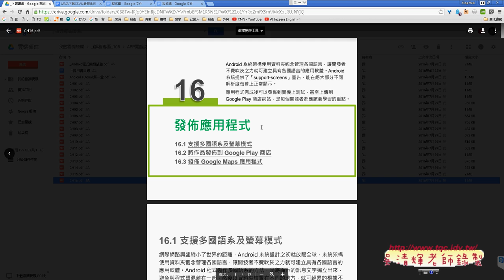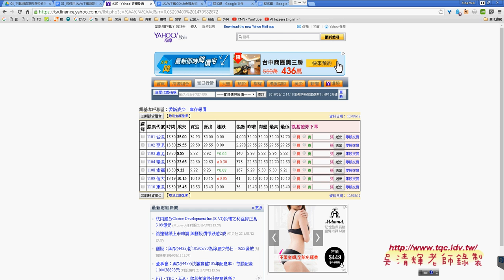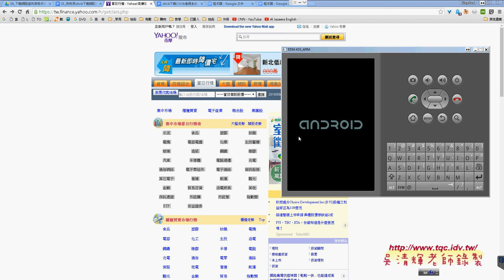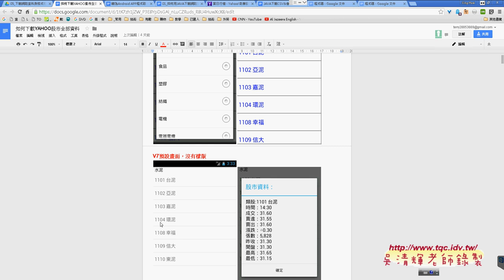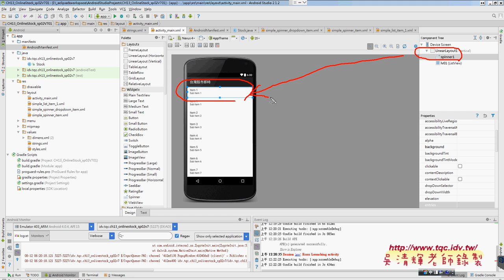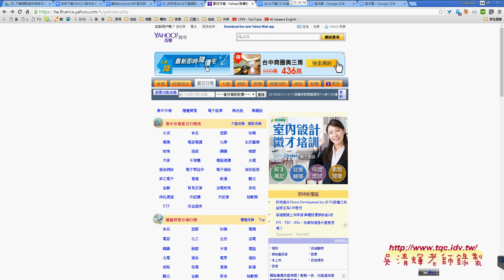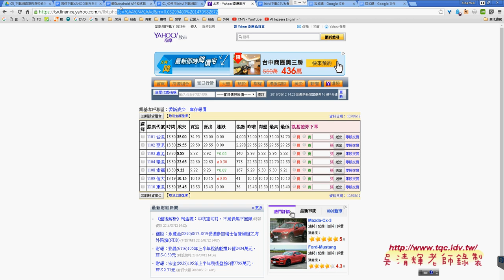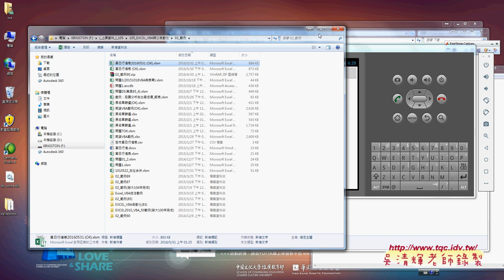06 如何下載YAHOO股市全部網路資料